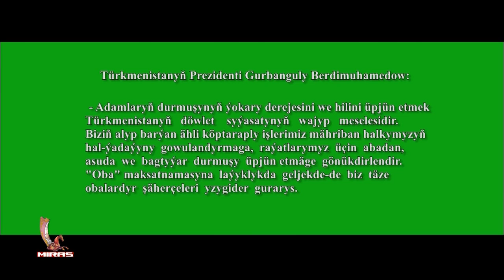Türkmen film - Ak ýaýlanyň aýdymy | 2016